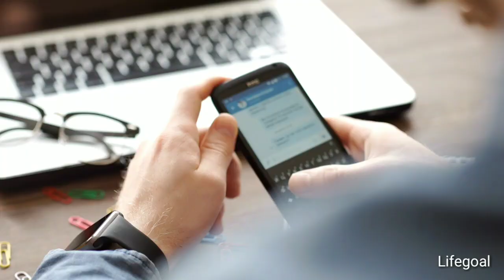সফল হতে চান?|Chanakya neeti in Bengali|Chanakya bani in bangla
প্রাচীন ভারতের ইতিহাসে চাণক্যের নাম স্বর্ণাক্ষরে লেখা। তিনি একজন বড় পন্ডিত, কূটনীতিবিদ ,দার্শনিক এবং অর্থনীতিবিদ ছিলেন। ইতিহাস ঘাটলে দেখা যাবে এমন অনেক গ্রন্থ আছে যেগুলো আজ পর্যন্ত মানুষকে সমানভাবে প্রভাবিত করে আসছে । তার মধ্যে উল্লেখযোগ্য হল 'চাণক্য-নীতি'- যা চাণক্যের লেখা শ্রেষ্ট গ্রন্থ। শুধু কেতাবি গবেষণার বিষয় নয় । চাণক্য-নীতি সত্যি মানুষের জীবনে আজও সমানভাবে কার্যকর । চানক্য নীতি মেনে চললে জীবনে সফলতা পাওয়া যেতে পারে। চাণক্য-কে সেরা পণ্ডিতদের মধ্যে গণনা করা হয়। এই কারণেই চানক্যের নীতি আজও আলোচনা প্রাসঙ্গিক বিষয়ে উঠে আসে। চাণক্য বলেছেন জ্ঞান হল মানুষের সেরা সম্পদ। একজন জ্ঞানী ব্যক্তির কদর সর্বত্র। জ্ঞানের জোরে মানুষ এই পৃথিবীর সব কিছু অর্জন করতে পারে। তাই নিজেকে জ্ঞানী করে তোলো। জ্ঞান সৌন্দর্য এবং যৌবনের থেকেও বেশি শক্তিশালী। তবে কখনও জ্ঞানের অহংকারে অন্ধ হওয়া ঠিক বিষয় নয়।
related tags-
motivational speech,
chanakya niti,
chanakya,
chanakya neeti in hindi,
chanakya neeti,
best motivational video in Bangla,
motivation video,
in hindi,
sant harish motivational speech hindi,
how to earn money online,
new life,
bure bano safal rahoge,
how to be rich and successful in life,
tg something new,
tgsomethingnew,
Chanakya Neeti Full in Bangla,
in Bangla